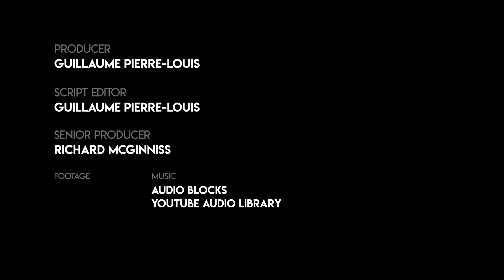David Limbaugh And The Deep State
On the Friday interview edition of the Daily Daily Caller Podcast we sit down with bestselling author David Limbaugh to talk about his new book, "Guilty By Reason Of Insanity: Why The Democrats Must Not Win." We also get into the vote on the House on impeachment, former CIA Director John McLaughlin cheered the deep state in a swamp moment that should bother everyone, and disgraced former Congresswoman Katie Hill throws one last temper tantrum on her way out of Congress.